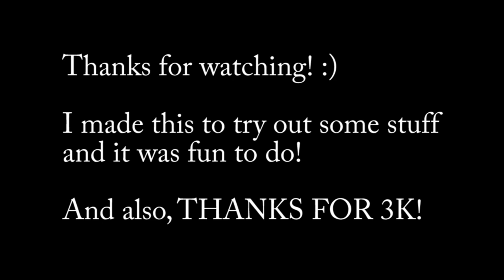Monster within //TAWOG GMV// 3K SPECIAL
// HALT! You’re not allowed to re-upload or use my content without my permission! This includes compilations, reaction videos and certain! //

[More than 70% of my content isn’t monetised, so buying merch definitely supports!]

I simply made this for fun and to try out some new stuff
It’s a small break from animating, so enjoy while waiting for new animations to come up :D

I also discovered editing almost takes as long as animating oop-
And as usual, I wanted to focus on Nicole’s dark side, because why not XD

ADDRESSING COPPA:
Even though the show is originally considered as kids show, this isn’t a kids only video!!

I used clips from the following episodes (not in order):
The Limit
The Money
The Parents
The Fridge
The Fury
The Choices
The Authority
The Mothers
The Game
The Finale
The Castle

Animation takes a lot of time and I really want to improve the quality of my animations!
That’s why I don’t have an upload schedule

// © Black Dog Productions //
Do not steal, trace or heavily reference any art!
If you practice just a little harder, you can make these type of things too ♡